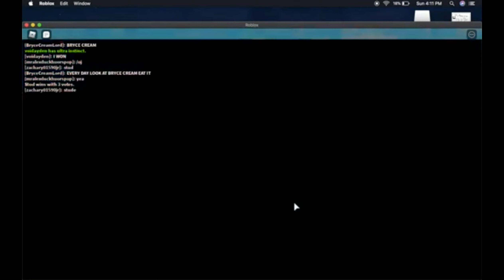brycecreamboy theme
your welcome bryce